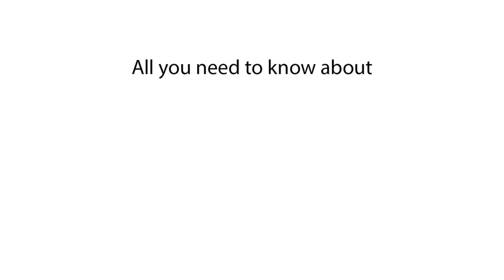Doomscrolling - meaning | What does "Doomscrolling" mean? Slang definition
In this video, we explain the slang meaning of Doomscrolling and what Doomscrolling means. Learn how Doomscrolling is used in modern slang to describe the habit of endlessly scrolling through negative news or social media posts. Find out how Doomscrolling has become part of our digital culture.

Explaining the slang Doomscrolling and what Doomscrolling means. Discover the meaning of Doomscrolling in slang and how it describes the act of consuming a continuous stream of bad or alarming news. If you're curious about what Doomscrolling means, this video will explain it all.

What does Doomscrolling mean
Doomscrolling slang definition
Doomscrolling meaning in slang
What is Doomscrolling in slang
Meaning of Doomscrolling in slang
What does Doomscrolling stand for
Doomscrolling phrase meaning
How is Doomscrolling used in slang
Slang term Doomscrolling meaning
Definition of Doomscrolling slang